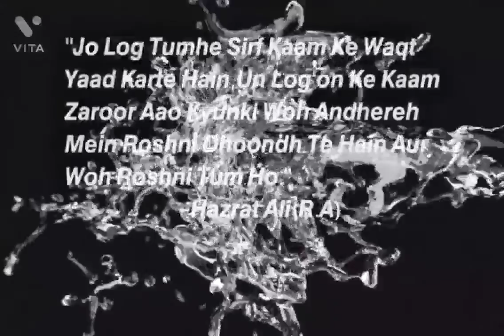Kuch Loug Hamme Kaam Ke Waqt Yaad Karte Hai 😔 | New Sad Status 30Sec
Kuch Loug Hamme Kaam Ke Waqt ⏱️ Yaad Karte Hai 😔